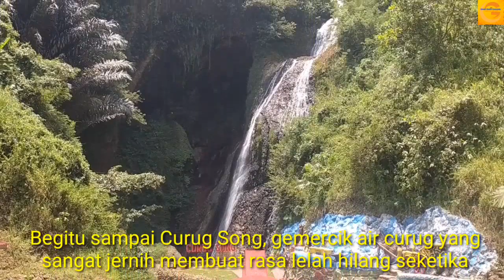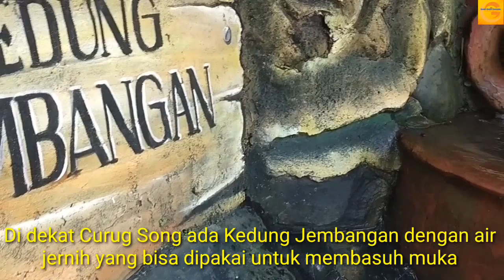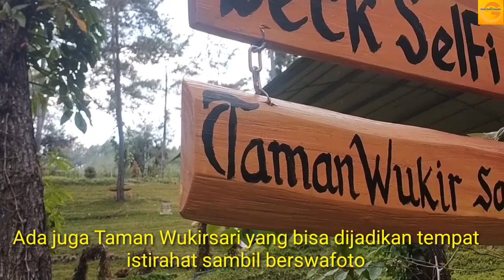CURUG SONG || Keindahan Tersembunyi di Tengah Hutan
Tentang Curug Song

     Penat dengan aktivitas sehari-hari dan ingin rehat sejenak sembari merasakan sejuknya udara di alam terbuka?
     Kalau itu yang dicari, Curug Song bisa masuk list rekomendasi. Menawarkan kesejukan udara dan menyatu dengan alam, Curug Song menjadi tempat yang tepat untuk merelaksasi pikiran.
     Wisata alam ini berada di kawasan hutan milik Perhutani. Lokasinya di Desa Kalisalak, Kecamatan Kebasen  Kabupaten Banyumas, Provinsi Jawa Tengah.
     Dari pusat  Kota Purwokerto, wisata alam ini hanya berjarak 17 kilometer dan bisa ditempuh dengan kendaraan pribadi sekitar 40 menit.
     Dari pintu gerbang wisata Curug Song, pengunjung harus berjalan kaki kurang lebih satu kilometer menembus rerimbunan hutan pinus.
     Tapi tak perlu khawatir. Karena seluruh akses jalan menuju Curug Song sudah dipaving. Jadi, pengunjung tak perlu susah payah turun naik jalanan yang terjal.
     Tak hanya bisa merasakan suasana asri hutan pinus yang masih lestari, sepanjang perjalanan menuju Curug Song pengunjung bakal mendapat banyak "bonus".
     Bonus pertama, tentu saja pemandangan hijau hutan pinus dengan segala keindahan panorama dan sejuknya udara
     Bonus kedua, jika memilih jalur sebelah kiri, pengunjung bakal bertemu dengan Curug Dipacandra. Curug yang letaknya beberapa ratus meter sebelum Curug Song ini memiliki ketinggian sekitar 15 meter.
     Sedangkan air terjun Curug Song ketinggiannya sekitar  21 meter. Bonus lainnya adalah Taman Wukirsari, sebuah tempat bersantai yang dilengkapi dengan berbagai fasilitas mulai dari tempat duduk, taman bunga, gazebo hingga deck selfie.
    Di jalur menuju Curug Song, pengunjung juga bisa menikmati imutnya istana kelinci. Fasilitas lainnya adalah waterboom, sepeda air, mini zoo atau kebun binatang mini, camping ground, mini hall, sepeda gantung, flying fox. (*)